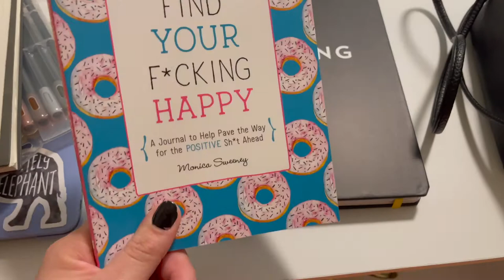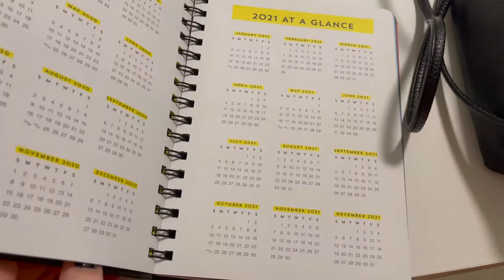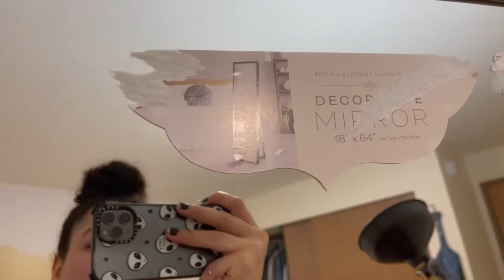Redecorating My Room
Another day another vlog-ish video. After 5 months, I decided to finally somewhat decorate and organize my room! Procrastination at it's finest 👌🏼. I hope you enjoy, let me know what else I could do to either to my room or on my channel!